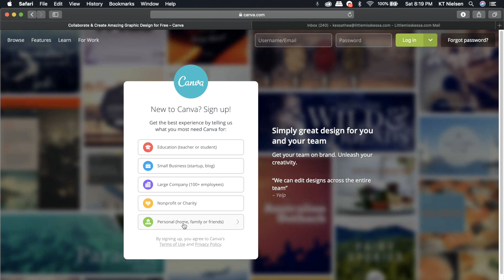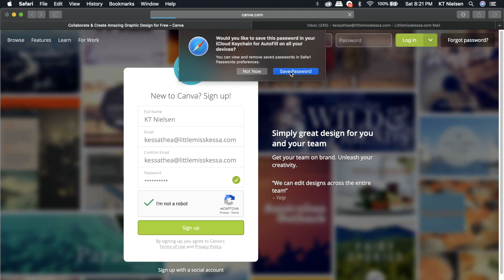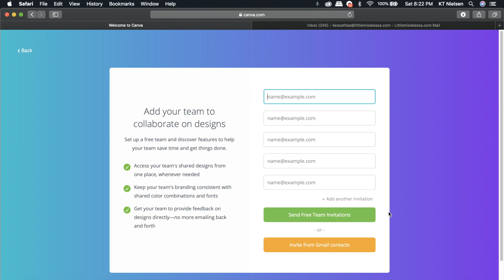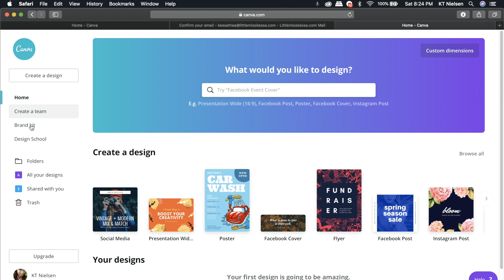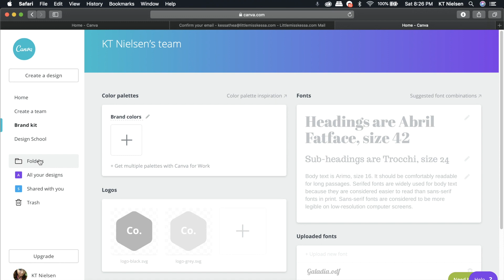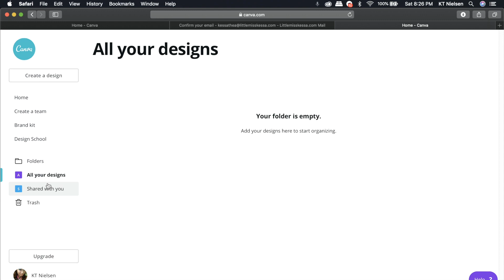How To Create A Canva Account (Tagalog/English) | LearnWithKT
Welcome to LearnWithKT where I share one of the things I love - graphic design. If you have questions, please do let me know. Be sure to watch in HD.

This is a very challenging video to make pero I tried my best. I hope I will be able to reach more audience and more will be able to create accounts in Canva so they can start using Canva already.

MUSIC 🎶
◉ Take Care (Julian Avila) - available on Soundcloud (Download for free on The Artist Union)

XOXO,
KT